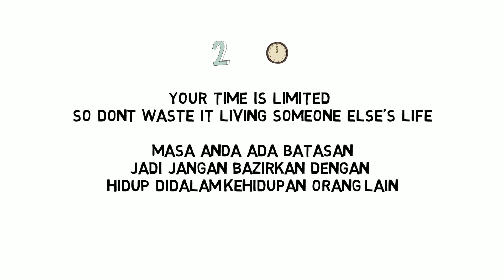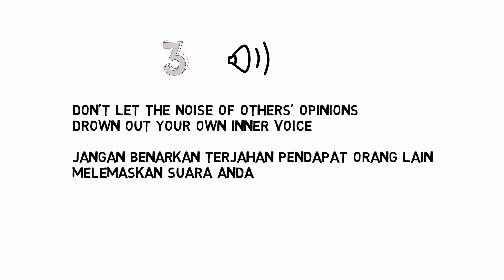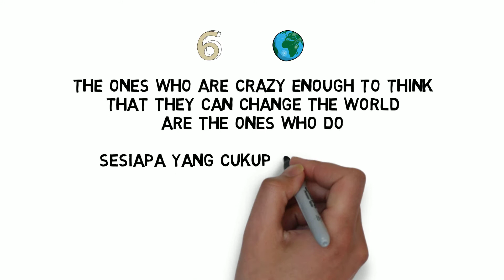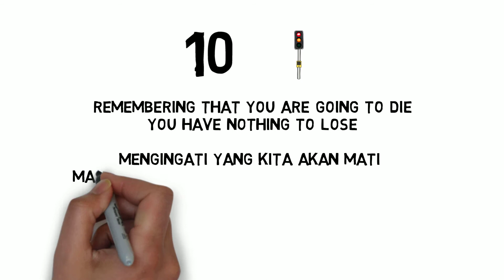10 Mutiara Kata Steve Jobs !!!